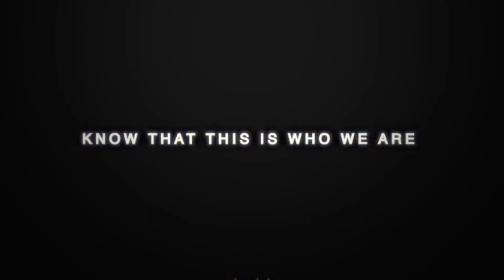Stray Kids (스트레이 키즈) "Stray Kids" FMV